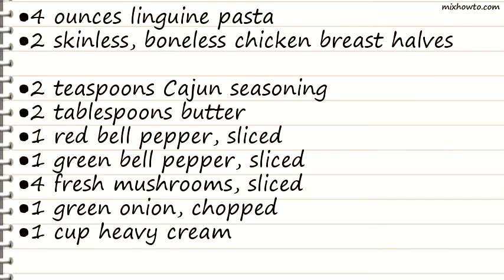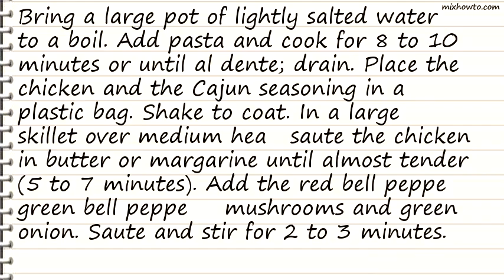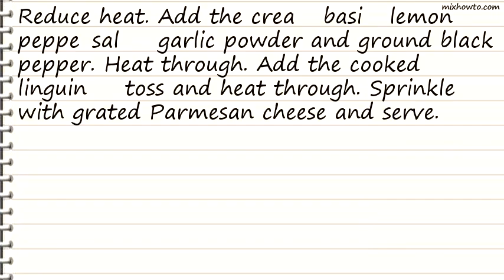Recipe Cajun Chicken Pasta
INGREDIENTS:
●4 ounces linguine pasta
●2 skinless, boneless chicken breast halves
●2 teaspoons Cajun seasoning
●2 tablespoons butter
●1 red bell pepper, sliced
●1 green bell pepper, sliced
●4 fresh mushrooms, sliced
●1 green onion, chopped